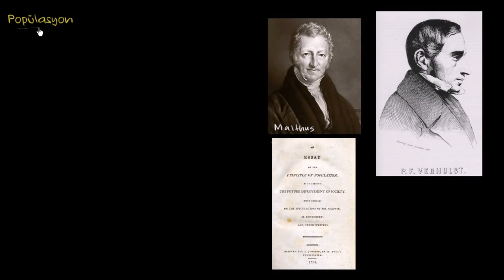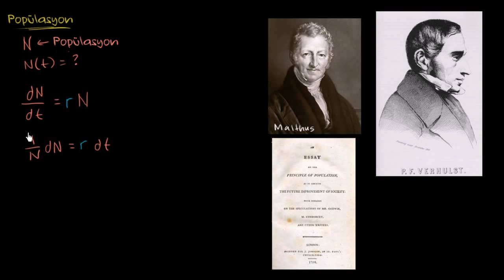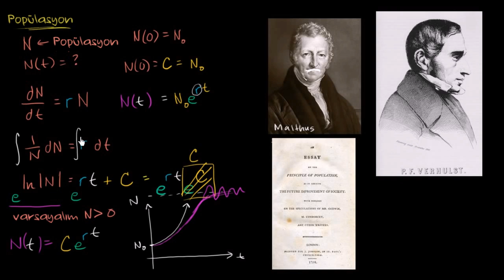Büyüme Modellerine Giriş (Matematik) (Diferansiyel Denklemler)